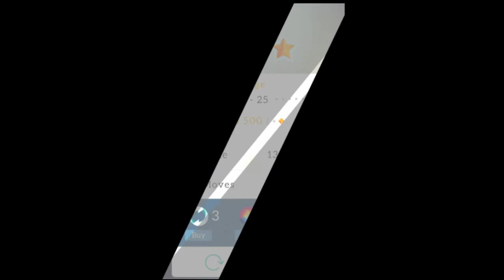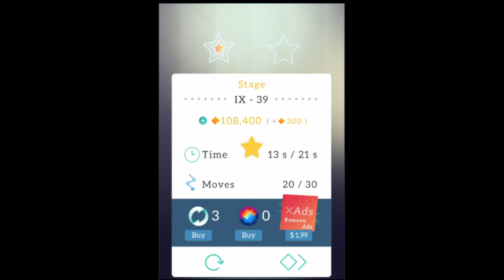Linken - All level (Stage9: 0-40) HD